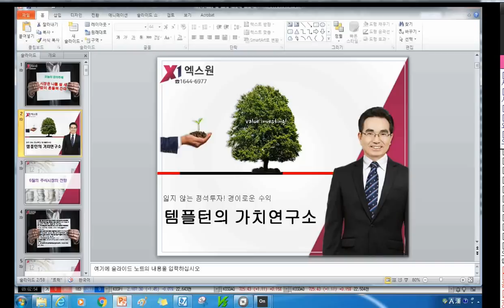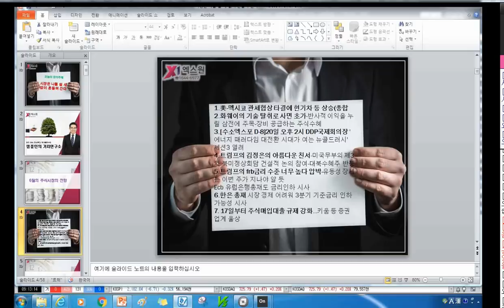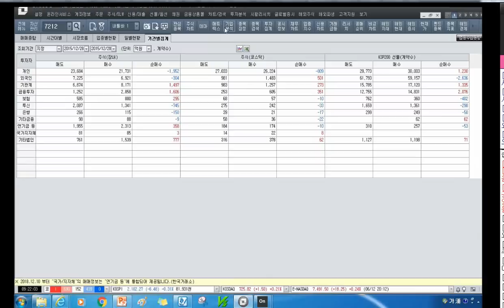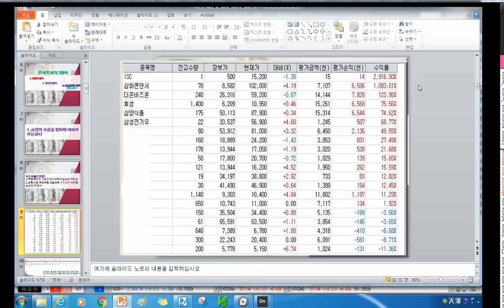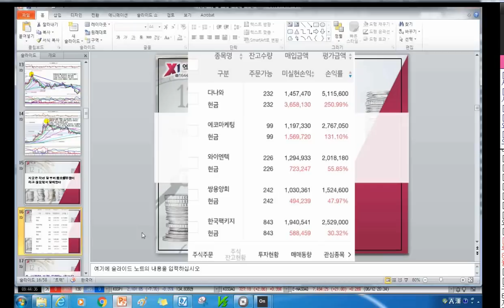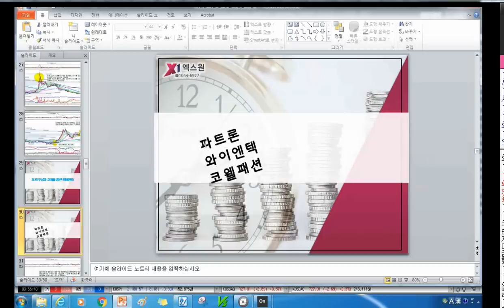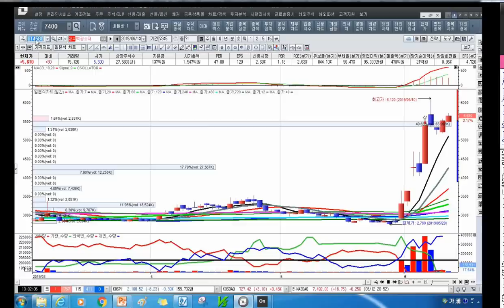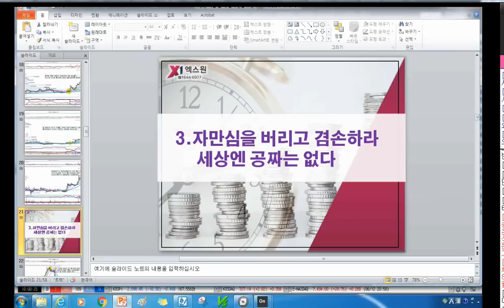[주식투자]시장은 나를 쉴 새 없이 흔들며 간다[2019.6.13]